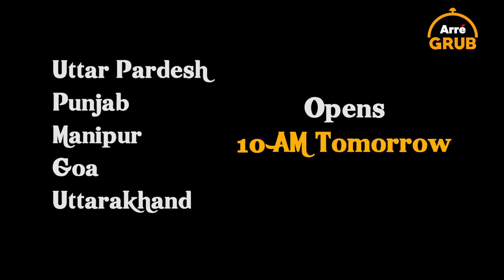Rajdeep Ka Election Dabba | This Week In Food Episode 17 Teaser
Rajdeep Sardesai takes over This Week In Food and gives the boys a sneak peak into possible election outcomes. All this over a dabba with delish dishes from UP, Goa, Punjab, Uttarakhand and Manipur. Episode 17 of This Week In Food goes live tomorrow.